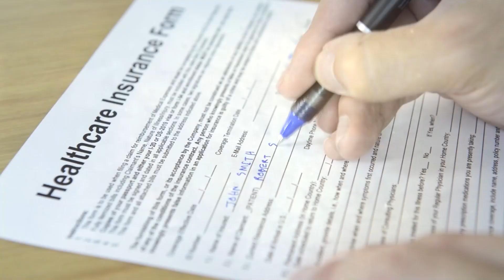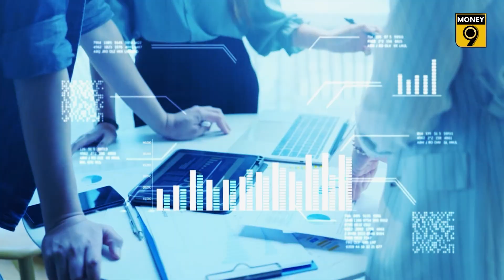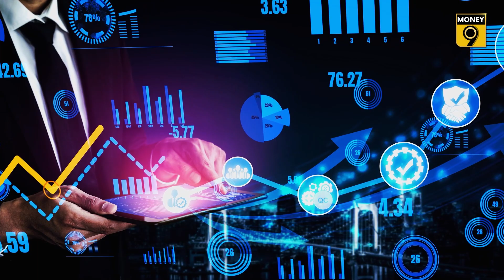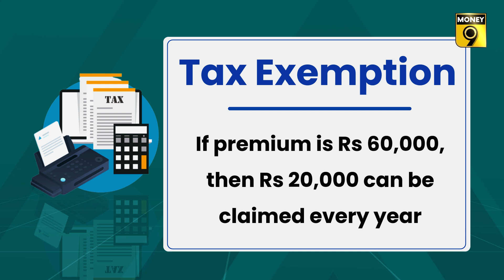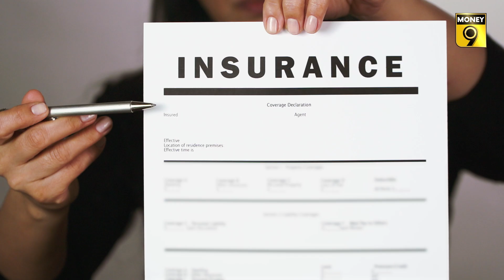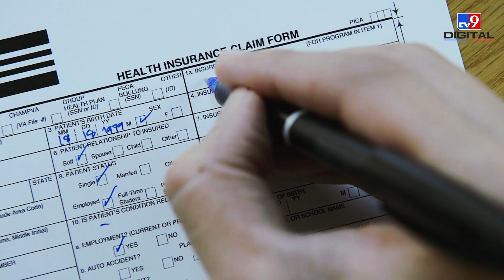Who should opt for Multi-Year Health Policy? | Insurance Central | Money9 English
Amidst rising inflation, multi-year health insurance policy is proving to be a good option. Once you pay the premium, you don’t have to pay it for next three years. But, should you buy this type of policy and what are its pros and cons? Lets find out in this special report of Insurance Central.